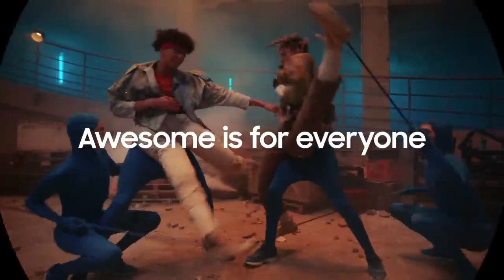Galaxy A Official Film Samsung